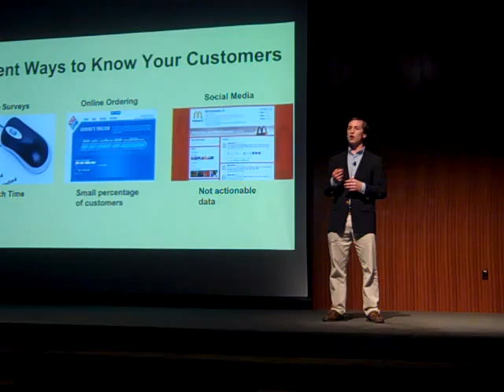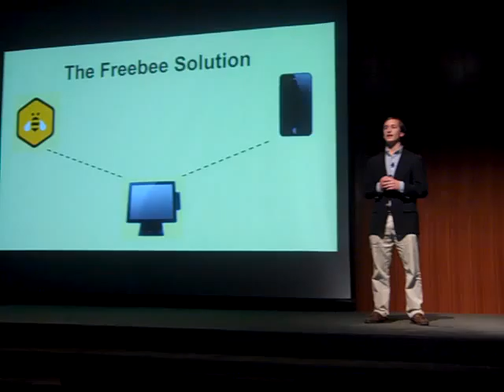FreeBee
124
6th @LonghornStartup Demo Day: FreeBee - digital customer loyalty program - get to know loyal customers/reward them